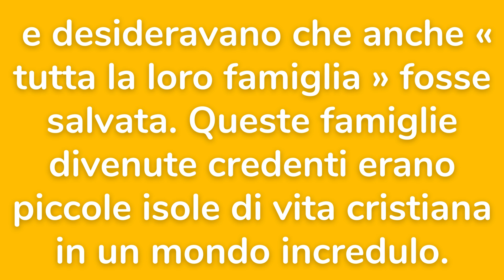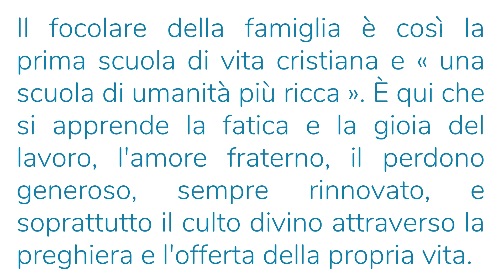Che cos'è la Chiesa Domestica?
655 Cristo ha voluto nascere e crescere in seno alla santa Famiglia di Giuseppe e di Maria. La Chiesa non è altro che la « famiglia di Dio ». Fin dalle sue origini, il nucleo della Chiesa era spesso costituito da coloro che, insieme con tutta la loro famiglia, erano divenuti credenti. 316 Allorché si convertivano, desideravano che anche « tutta la loro famiglia » fosse salvata. 317 Queste famiglie divenute credenti erano piccole isole di vita cristiana in un mondo incredulo.

1656 Ai nostri giorni, in un mondo spesso estraneo e persino ostile alla fede, le famiglie credenti sono di fondamentale importanza, come focolari di fede viva e irradiante. È per questo motivo che il Concilio Vaticano II, usando un'antica espressione, chiama la famiglia « Ecclesia domestica » – Chiesa domestica. 318 È in seno alla famiglia che « i genitori devono essere per i loro figli, con la parola e con l'esempio, i primi annunciatori della fede, e secondare la vocazione propria di ognuno, e quella sacra in modo speciale ». 319

1657 È qui che si esercita in maniera privilegiata il sacerdozio battesimale del padre di famiglia, della madre, dei figli, di tutti i membri della famiglia, « con la partecipazione ai sacramenti, con la preghiera e il ringraziamento, con la testimonianza di una vita santa, con l'abnegazione e l'operosa carità ». 320 Il focolare è così la prima scuola di vita cristiana e « una scuola di umanità più ricca ». 321 È qui che si apprende la fatica e la gioia del lavoro, l'amore fraterno, il perdono generoso, sempre rinnovato, e soprattutto il culto divino attraverso la preghiera e l'offerta della propria vita.

1658 Bisogna anche ricordare alcune persone che, a causa delle condizioni concrete in cui devono vivere – e spesso senza averlo voluto – sono particolarmente vicine al cuore di Gesù e meritano quindi affetto e premurosa sollecitudine da parte della Chiesa e in modo speciale dei Pastori: il gran numero di persone celibi. Molte di loro restano senza famiglia umana, spesso a causa di condizioni di povertà. Ve ne sono di quelle che vivono la loro situazione nello spirito delle beatitudini, servendo Dio e il prossimo in maniera esemplare. A tutte loro bisogna aprire le porte dei focolari, « Chiese domestiche », e della grande famiglia che è la Chiesa. « Nessuno è privo della famiglia in questo mondo: la Chiesa è casa e famiglia per tutti, specialmente per quanti sono "affaticati e oppressi" (Mt 11,28) ». 322